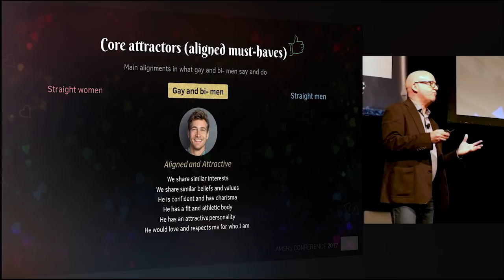What Do Gay & Bisexual Men Really Want In A Partner? Social Research by Derek Jones (Teaser)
What Do Gay & Bi Men Really Want In A Partner? It's Not What You Think...

Insightful, innovative and captivating. This short teaser will give you a first taste about the acclaimed research "What Love Got to Do With It?" conducted by Derek Jones, Director at D&M Research.

Derek Jones
Director at D&M Research
Market Research Consultants
Suite 104, 1 Erskineville Rd
2042 Newtown, NSW

D&M Research. Fuelling brilliant decisions

Derek Jones B.Sc, Hons (Psych), QPMR, Managing Director. Founder and principal of D&M, its most senior researcher and responsible for the overall planning and development of D&M.

Trained as a psychologist at the University of New South Wales, and has over 18 years experience as a research and business professional.

D&M Research is a Sydney based full service boutique agency established in 1994. We wholeheartedly believe that our reason for being is to help clients make better decisions through evidence based research.

Our style is grounded in being the boutique agency winning big agency work and in this respect we see ourselves as ‘Boutique and Unique’.  We offer high levels of personalised service with hands on seniors as your thought partners, coupled with the capacity to deliver a full service offer from brief to debrief including strategic implications.

We take a highly consultative approach to all projects spending the time to understand the business problem and the decisions that need to be made before any research is undertaken. Research is then designed to ensure that evidence can be provided to increase the odds in favour of better business decisions.

D&M is a highly awarded agency not only by industry but as a business in general. Quality is assured by having the highest possible accreditations including; QPMR, The AMSRO Trust Mark, and ISO20252.

Fuelling our offering is a mix of customised research solutions, a proven record in tracking, unique and creative proprietary solutions, along with a senior multi-disciplinary team. Testament to the quality of our research offering is the many working partnership we have with clients that span a decade or more.

Our particular strengths include brand health, driver analysis, brand image, positioning, advertising testing and tracking and segmentation.

Specialist areas include:

Advertising testing & tracking
Attitudinal research
Communication campaign evaluation
Labelling & packaging research
Monitors and tracking studies
New product development
Population penetration and incidence surveys
Pricing studies
Public opinion surveys
Segmentation studies
Usage & attitude studies

Methods include: On-line (Qualitative, Quantitative, & Communities), Telephone, Central location, Door to door, Intercept, Mail, In-depth and Focus groups delivered via our in-house researchers & analysts, and our established partnerships with leading field suppliers.